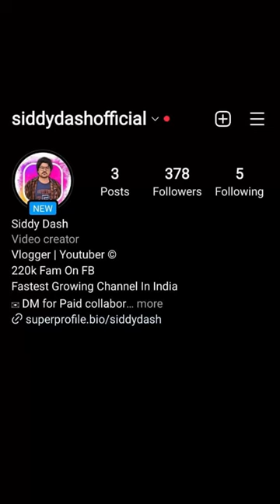Desi Family In An Indian Wedding | मेरे यार की शादी Part 2 | Funny Vlog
Rourkela Vlogs
Rourkela Youtuber